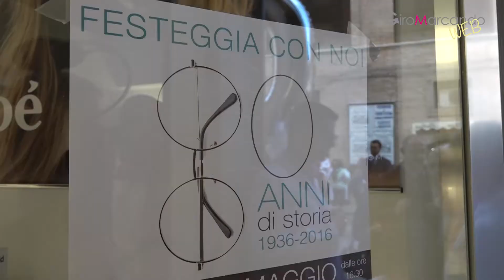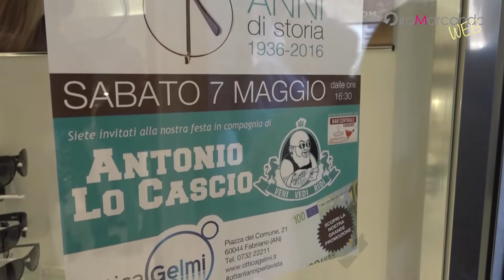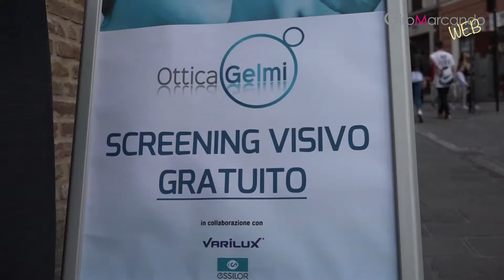Una storia di successo, 80 anni di Ottica Gelmi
La festa a  Fabriano in compagnia di Antonio Lo Cascio.